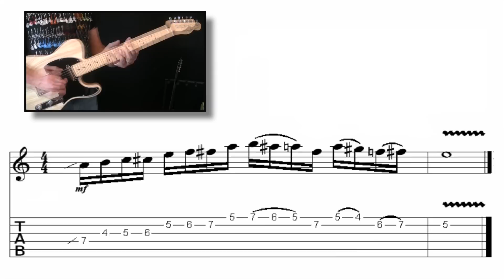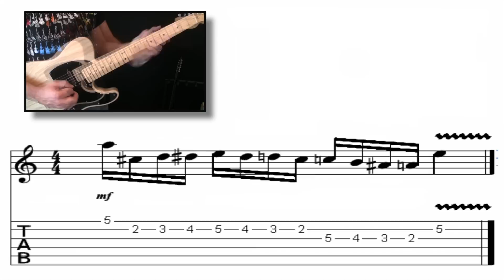Chromatic Guitar Licks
This guitar lesson explains you in depth everything you need to know about playing chromatic and will open new musical doors as you become more aware of the notes you play.

This amazing package includes the following items:

15 minutes HD video (.mp4 format compatible with Itunes and Quicktime on PC and Mac)
PDF With all diagrams and tabs
3 High Quality backing tracks